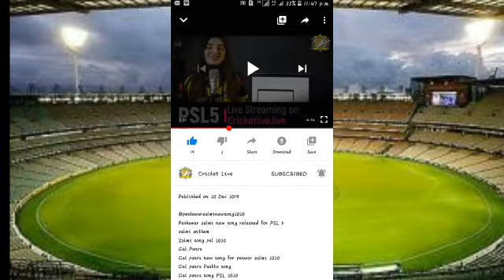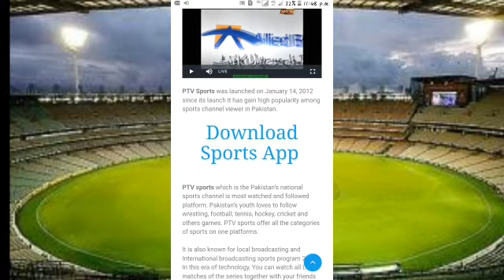PSL Live Streaming 2020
Watch Pakistan Super League (PSL) 2020 live streaming. Best website to watch PSL 2020 live.